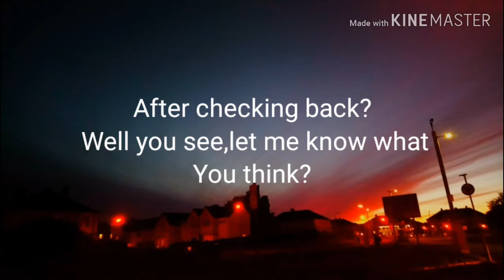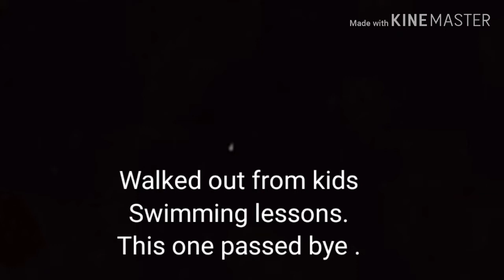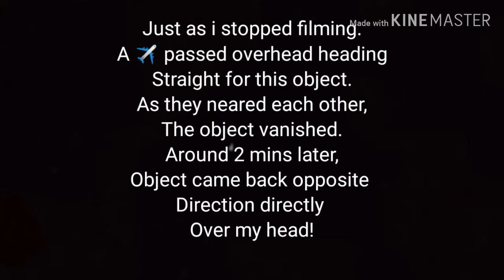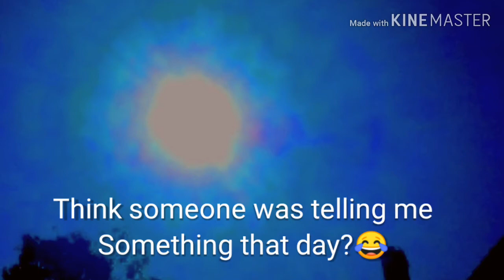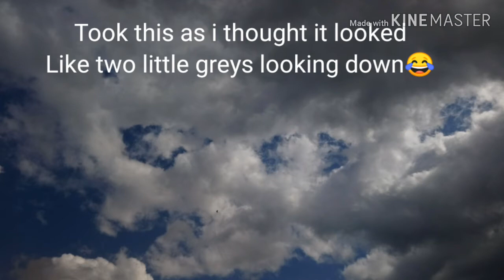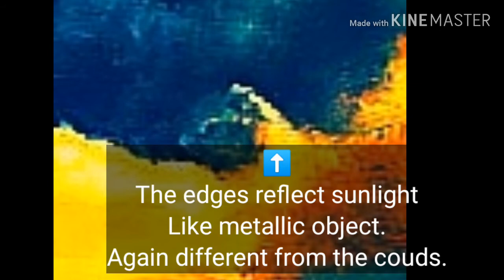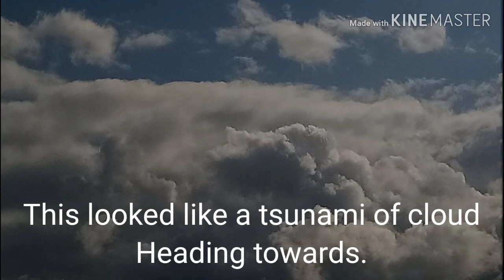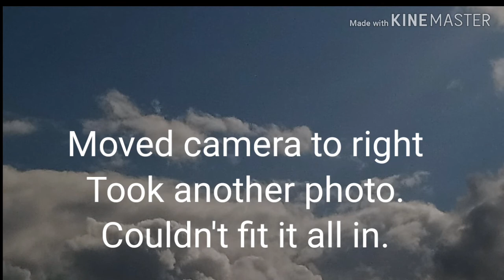Drone, orb and daytime crafts in clouds. not for kids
Channel name has changed from
Mr sparkle baked for now. Should be back soon.
Took a few photos and found some strange objects. Recorded what i think was a drone and filmed another illuminated craft having a look. If you see strange objects at night, flash the torch from your phone. Let them know you can see them. They will either carry onwards, vanish, turn, change speed or even stop? Most often they come back for another look to make sure you can see them. Try It, i guarantee you. You will see something happen!